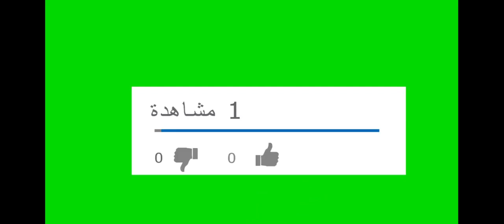وفاة الفنان القدير محمود ياسين